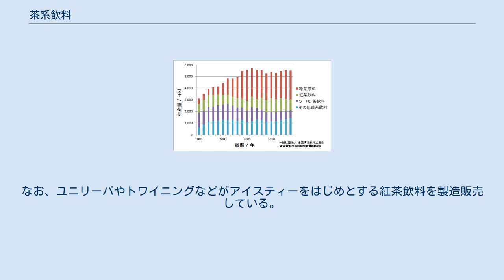茶系飲料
茶系飲料（ちゃけいいんりょう）は、茶葉を原料とした飲料。
缶やペットボトルや入れた状態で販売されているものを特に指す場合もある。
 本項では、主に日本国内の茶系飲料について述べる。
 茶系飲料は、緑茶系飲料、紅茶飲料、ブレンド茶飲料、ウーロン茶飲料、麦茶飲料などに分類される。
2014年の日本国内での生産量のシェアは、以下の通りである。
 茶系飲料の生産推移 日本において初めて生産された茶系飲料は、1970年代の紅茶飲料である。
1981年に主に業務用として発売されたウーロン茶飲料が痩身効果の宣伝によって家庭用として消費を拡大するにつれ、茶系飲料の生産は拡大した。
1985年には世界初の緑茶飲料として伊藤園が缶入り煎茶を発売すると、多くの飲料メーカーが緑茶飲料の生産に参入した。
日本の緑茶は蒸し茶のため保存期間が長いと変質しやすいが、ビタミンCを添加することによってこの問題が解消されている。
 1990年の時点ではウーロン茶飲料と紅茶飲料が、茶系飲料の生産量に対してそれぞれ55%、45%のシェアを占めていたが、1990年代から2000年代にかけて、ペットボトル入りの商品の登場などもあって右図のように緑茶飲料は市場が急激に拡大している。
また、1993年にアサヒ飲料がお茶どうぞ 十六茶、日本コカ・コーラも同年に爽健美茶を発売したことをきっかけに、ブレンド茶飲料も市場を拡大した。
なお、右図で「その他」に入っている麦茶飲料は、年間20kL程度の生産量を維持している。
 また、2000年代に入るとヘルシア緑茶やサントリー黒烏龍茶など、特定保健用食品にあたる製品が開発され、商品の単価を大きく上昇させた。
一方で、原料の輸入茶に残留農薬が発見された問題の影響などもあって、茶系飲料の生産は2005年頃をピークとして成熟期に入っている。
 日本の清涼飲料水における生産量のシェアは28.7%（2010年）と、2位の炭酸飲料の18.5%を抑えてトップになっている。
特に無糖の茶系飲料はどんな食べ物にもあう点が消費者に評価され、コンビニエンスストアの店舗および弁当販売増加の影響などもあって、売り上げを伸ばしている。
 清涼飲料水一般と同様に、茶系飲料の市場は寡占化が進んでおり、特に緑茶飲料については2006年の時点で上位10社が年間販売金額の95.5%を占め、さらに伊藤園とサントリーの2社だけで54.5%を占めている。
なお、緑茶飲料とブレンド茶飲料、麦茶飲料を合わせた日本茶飲料では、日本コカ・コーラと伊藤園の2社が同年の販売金額の53.3%を占める。
 一方で、伊藤園は緑茶飲料の自社工場を持たないなど生産は委託化が進んでおり、茶系飲料の委託生産比率は生産量の76.8%に達する。
ブレンド茶および緑茶飲料ではそれぞれ86.4%、82.3%と特に委託比率が高い。
清涼飲料水の製造事業所は従業員19名以下の零細な事業所が44.4%を占めており、ブランドオーナーの大企業は新商品開発に特化し、生産は小規模な下請けメーカーに委託する傾向がある。
 2007年の時点で茶系飲料のペットボトルの使用割合は生産量の81.9%を占め、清涼飲料水全体の59.5%に比べて顕著に高い。
1982年の食品衛生法改正によって清涼飲料水向けに使用可能になると、ウーロン茶飲料向けなどに大型のペットボトルが用いられた。
やがて茶系飲料全体に使用が広がり、さらに500mlなどの小型のものも登場し、軽量なペットボトルの存在は茶系飲料の生産増加の一因となった。
 1990年代にはアジア各国でペットボトル入りの茶系飲料が商品化された。
韓国では1993年に太平洋が緑茶飲料、1995年には東西食品とロッテ七星飲料がウーロン茶飲料を商品化し、同時期に国内の茶消費量が大きく増加している。
中国では、1997年にウーロン茶飲料が日本および上海の合弁企業によって発売され、全国に茶系飲料が広まった。
なお、中国では加糖茶が主流であり、ジュースのような感覚で消費されている。
また、ベトナムでも2010年代に入ってペットボトル入りの茶系飲料が普及しつつある。
こういったアジア圏の国々では、日本式の無糖の茶系飲料は、日式緑茶などの名称で販売されている。
 2000年代の調査によれば、1人あたりの茶系飲料の年間消費量は日本の60Lに対し、アメリカは13.6L、ドイツは6.5L、フランスは3.2L、オーストラリアは0.9Lなどとなっている。
食事とともに冷たい無糖茶を飲む習慣がない事などが、日本と比べて他国で消費量が少ない原因として挙げられてい...